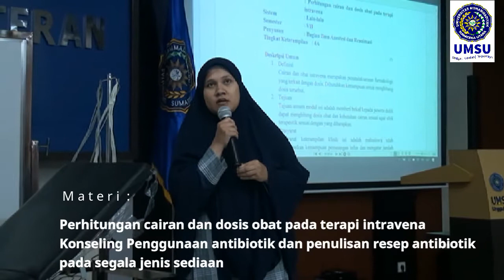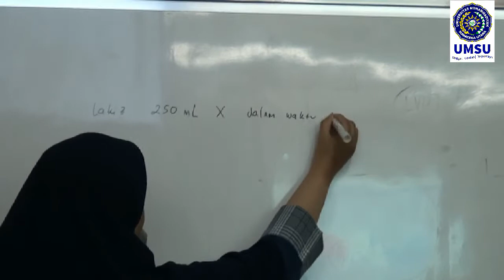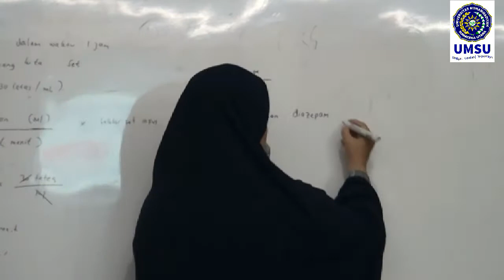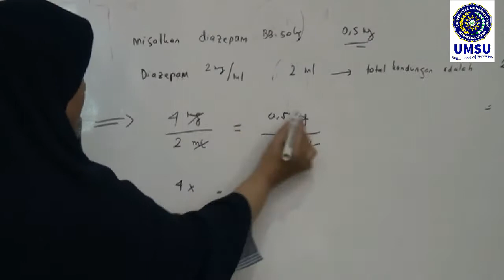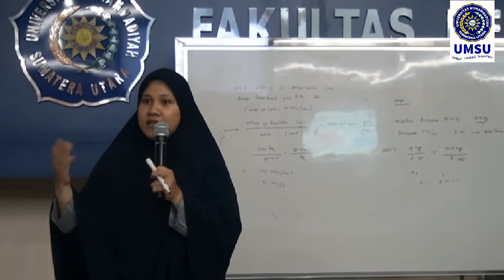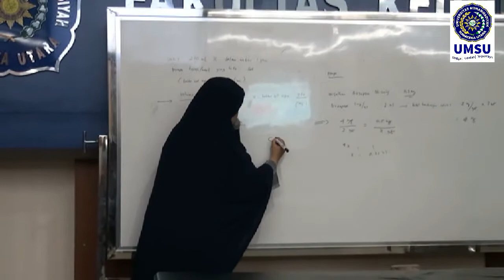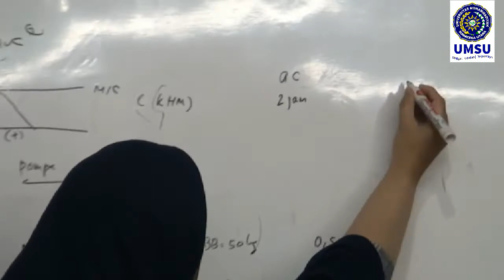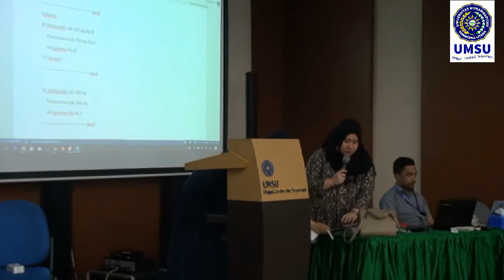dr Melviana Lubis, M Biomed Perhitungan dosis obat pada terapi intravena